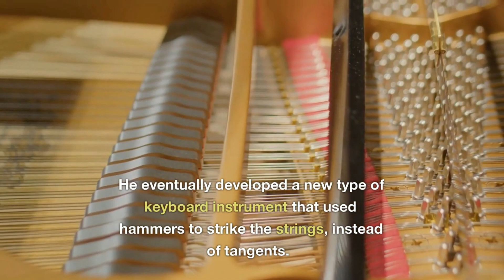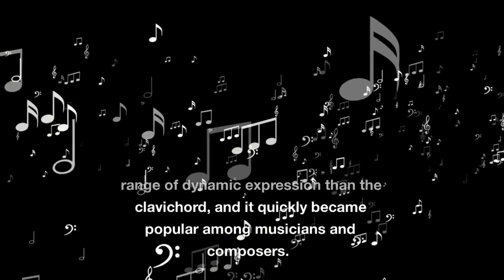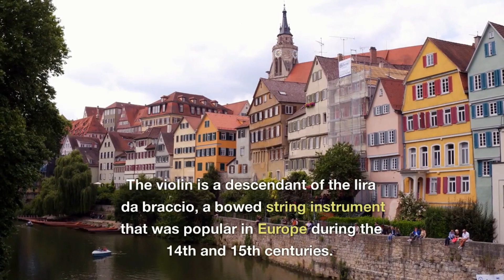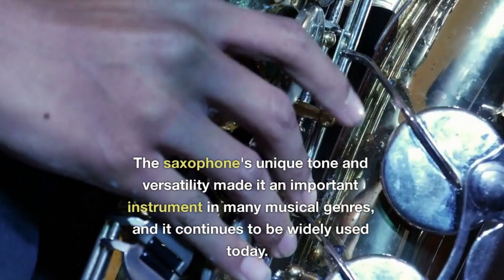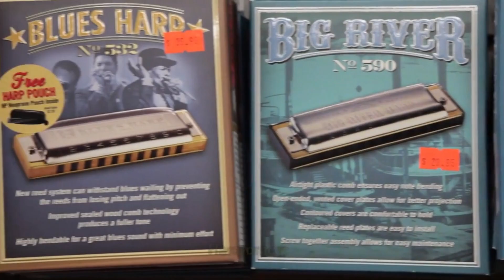8 musical instruments & how they were created!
Join us on a journey through the world of musical instruments! From the delicate strings of a violin to the powerful drums of a percussion ensemble, we'll explore the history and workings of some of the most popular instruments used in music today.